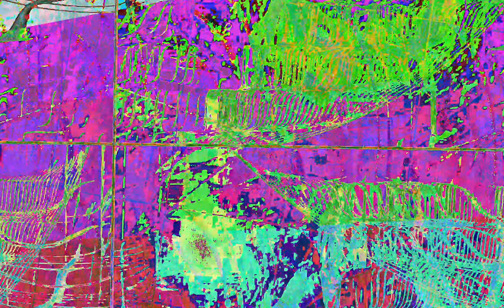[EPILEPSY WARNING] Movie 23 07 04 02h26m28s